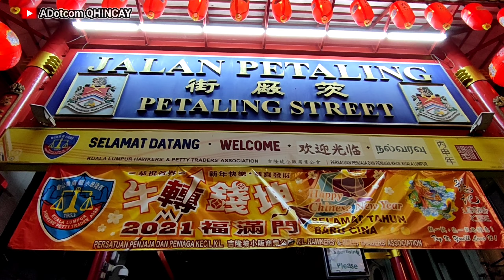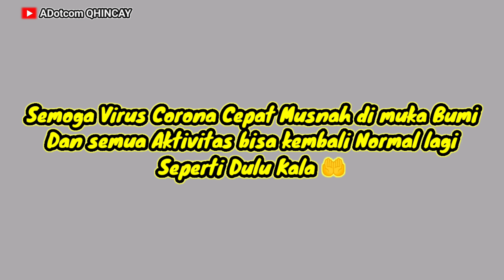PETALING STREET CHINA TOWN KOTA RAYA KUALA LUMPUR MALAYSIA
Petaling Street China Town Kuala Lumpur Malaysia
Suasana terkini Petaling Street 2021 pasca pandemi Covid-19 China Town Jalan Petaling Kota Raya KL